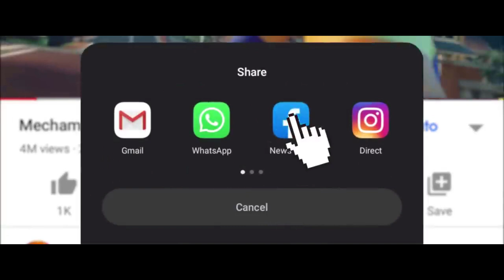Mechamato Trailer in Hindi Dubbed :)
MechAmato is an upcoming television series that will be produced by Animonsta Studios in collaboration with Bandai.

This series tells a story about Amato and his robot bestfriend, MechaBot.
Thank To @Monsta  For Letting Me Use For Launch In Hindi